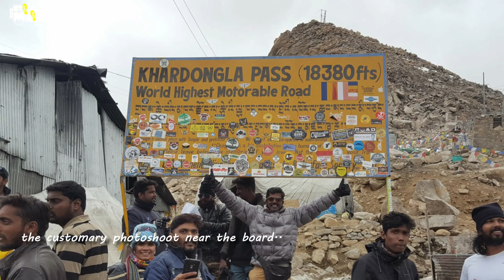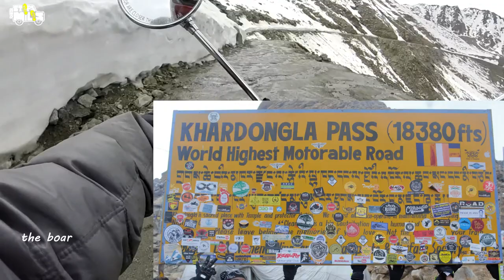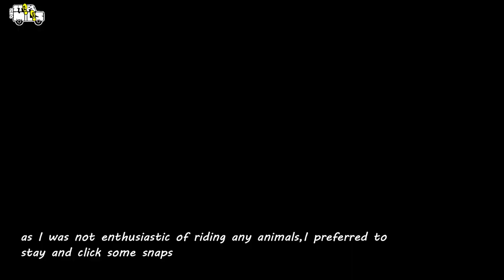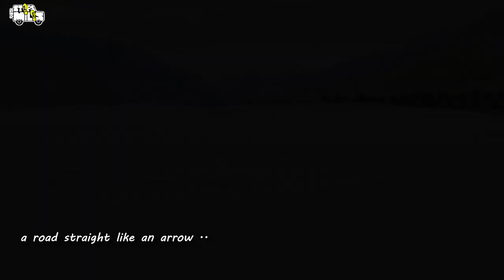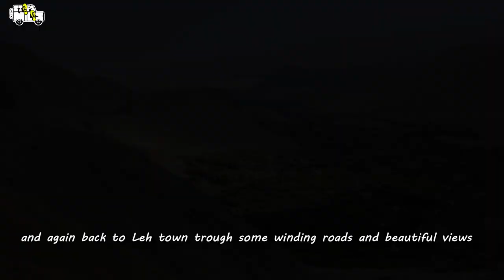Ladakh Ep 6/Bactrian Camels of Nubra Valley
In this episode we takes you on a journey to Nubra valley covering Khardungla pass,known as the highest motorable pass in the world.Another sight to behold is the Bactrian camels of Nubra valley.These giants,unlike the other camels found anywhere else in India,has two humps on their back and can withstand a temperature upto -40 degree celcius and can travel long distances without water.Nubra valley was once a transit point along the silk route from China to Europe and the ancestors of these animals were part of the caravan carrying silk,wool,tea etc along this route.When the route was closed in 1950 some camels got stranded here and the camels seen in Nubra valley are the younger generations of those ..